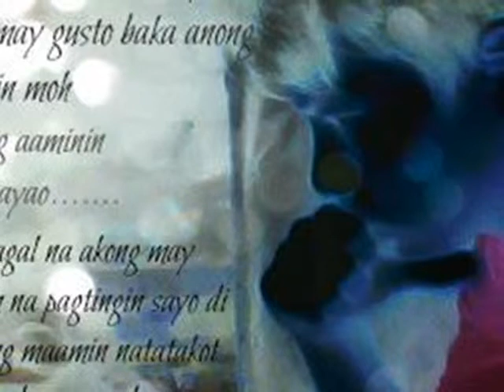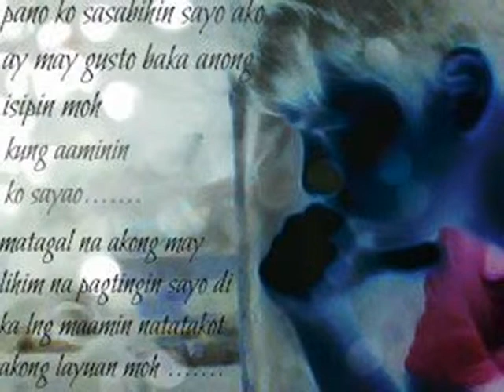SINO BA - Ms.Thart Ft Salvation